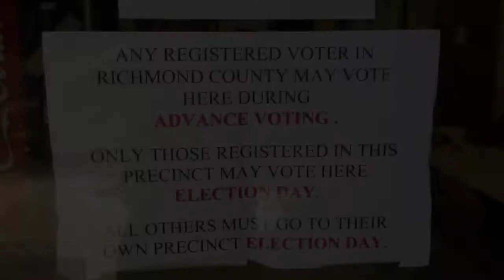Advance Voting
Advance voting at the Warren Road Community Center